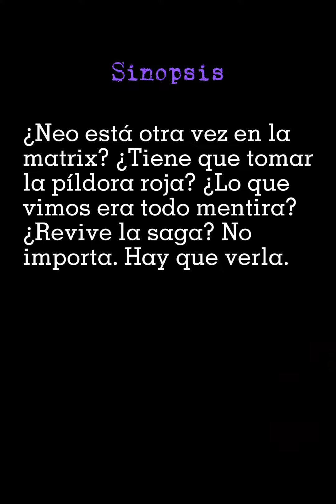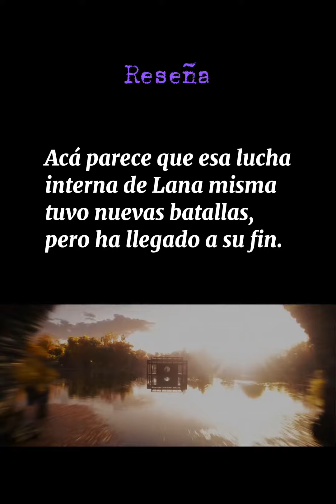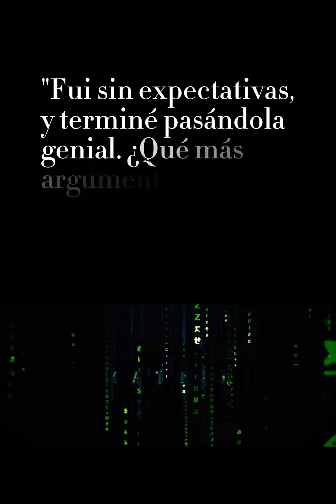Matrix resurrections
Tik-Tok: @Guagner
Kwai: @Guagner